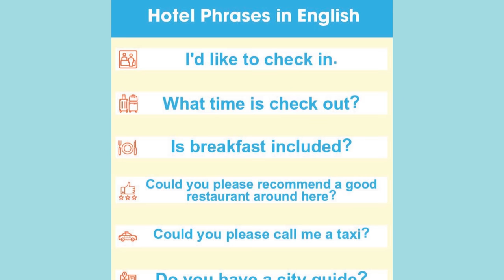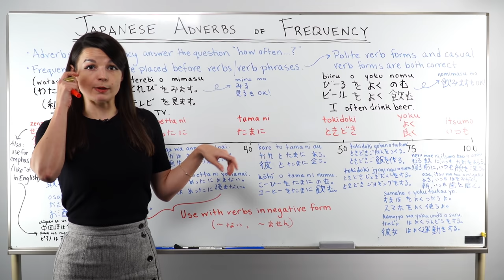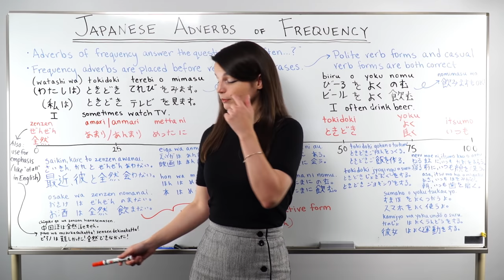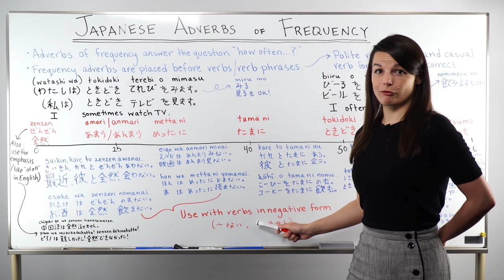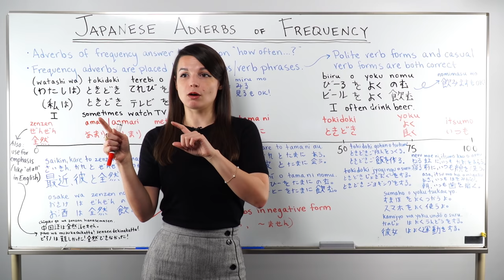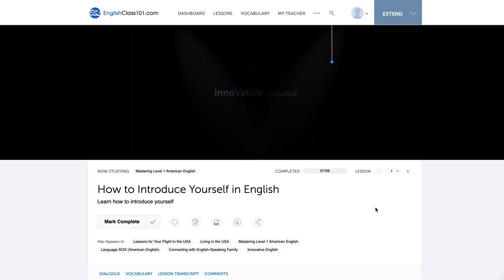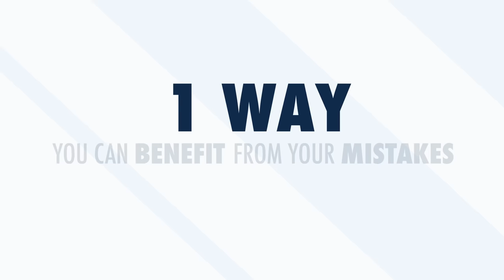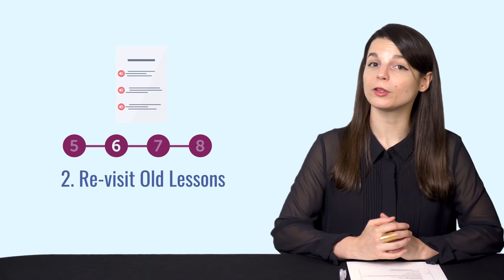Your Monthly Dose of Japanese - Best of May 2020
In this best of May 2020, we will review all the topics and lessons released this month on the channel. This is THE place to start if you want to learn Japanese, and improve both your listening and speaking skills